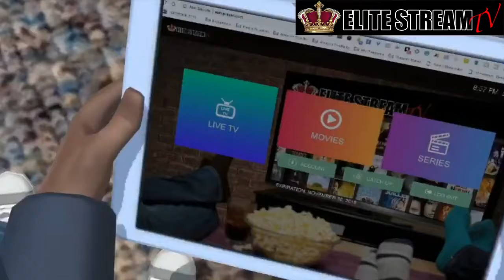Elite Stream TV vs Cable Cut The Cord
If you are tired of cable and ready for a new option, ESTV is the way to go. It has over 2000 channels to catch all of your programming that you would anywhere else.

Not only can you cut the cord and cut your bill, you can also refer others and start earning monthly. This is what I like to say is turning a bill into an asset. Stop paying for a service that won't pay you.
The more you refer, the more you will earn.

Cam Callender
Opportunity Consultant at MSI